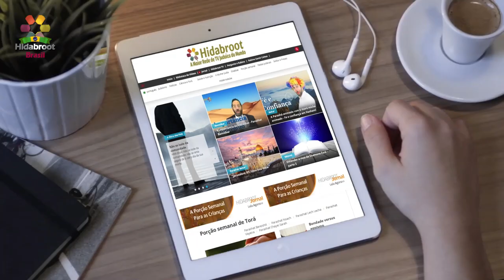"Uma questão de identidade" - Rabino Daniel Faour - Parashat Pinchas - Hidabroot Brasil (2021)